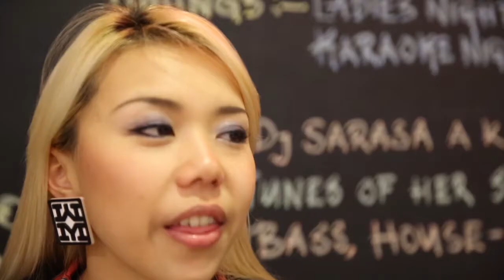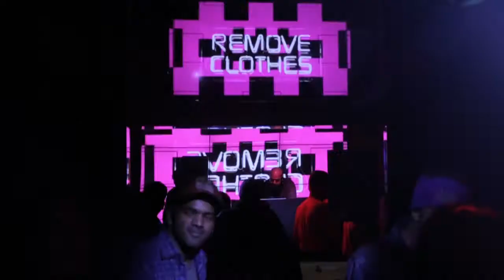NH7 ShakeDown ft. DJ Sarasa (Japan), DJ Uri & DJ Proof @ D'Bell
If you're looking for the real old-school dance party, The NH7 ShakeDown is where it's at. The NH7 ShakeDown is where we take the best of old-school hip-hop, R&B, funk and disco to the next level.